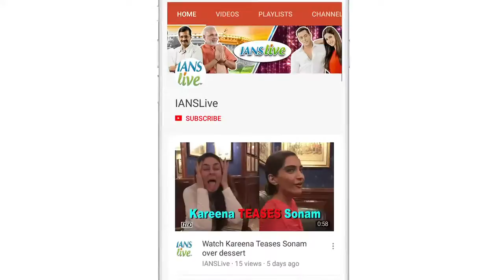'More than Friends' CONFESSES Tiger Shroff with Disha Patani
Actor Tiger Shroff, who is often linked with his rumoured girlfriend and actress Disha Patani, confessed that there is more than friendship between then. As Tiger will be seen with Hrithik Roshan in his next film, he shared how difficult it would be for him to perform in front of his inspiration.